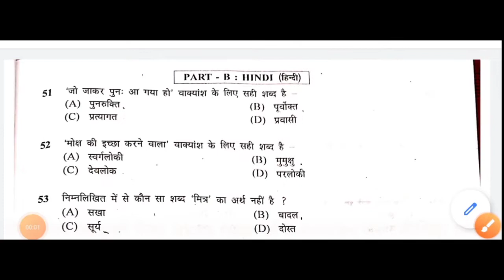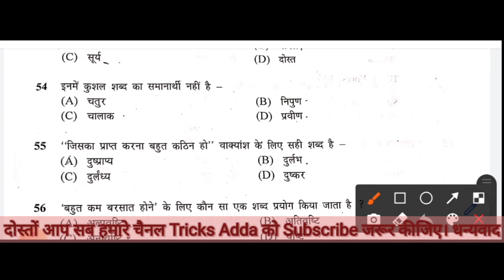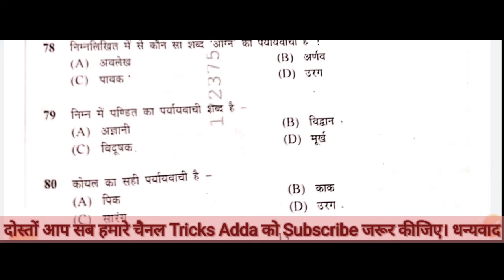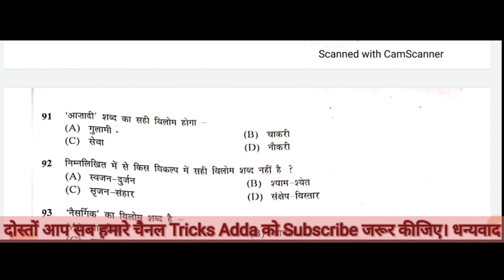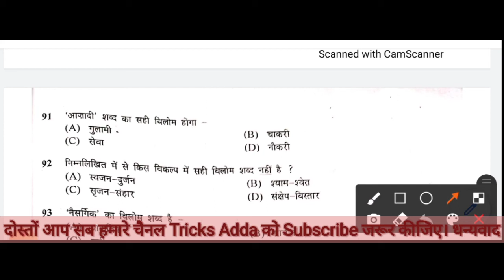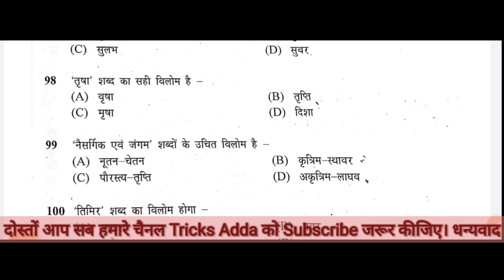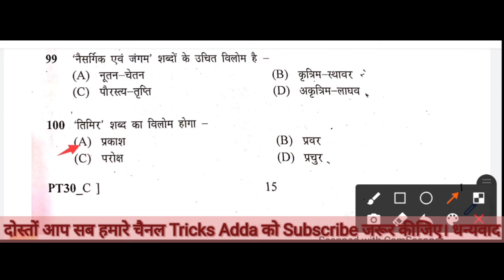previousyearquestions UP RO Exam 22/11/2020 Full Paper Solution by upsssc uppet Tricks Adda 5G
आपका स्वागत है हमारे चैनल ट्रिक्स अड्डा में।
आज मै आपको बताने वाला हूं कि सचिवालय भर्ती में र्ग्हो जो परीक्षा 22/11/2020 को हुई है उसका पूरा पेपर का उत्तर में बताने वाला हूं ।
जो भी बिद्यथी UP में नौकरी करने के लिए दिन रात मेहनत कर रहे है उनके लिए ये वीडियो है।

Jai Hind
Jai Bharat